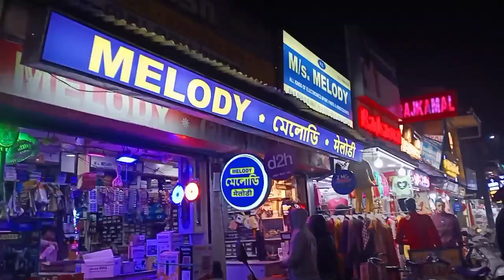আমাদের ৫ম বিবাহ বার্ষিকীর কিছু মুহুর্ত - Our 5th Marriage Anniversary(17th Jan 2024) Today Vlog 55#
About This Video - আমাদের ৫ম বিবাহ বার্ষিকীর কিছু মুহুর্ত - Our 5th Marriage Anniversary(17th Jan 2024) Today Vlog 55#